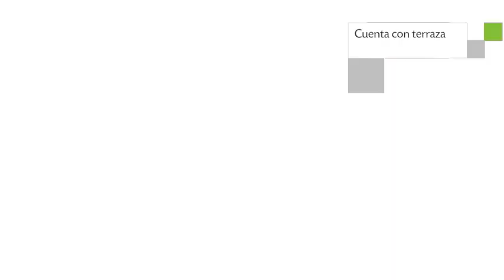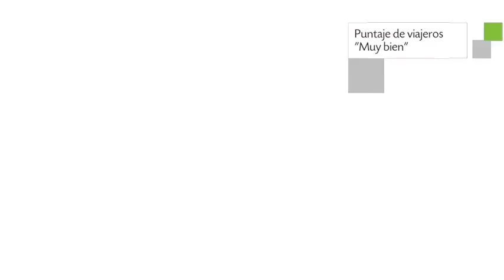Posada de la Luna en Buenos Aires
Posada de la Luna ofrece habitaciones 3 estrellas con caja fuerte, tv y teléfono.